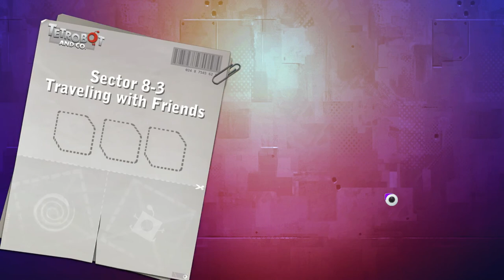Tetrobot and Co. - 15 - Spacebot Repaired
I thought of something funnier than one more leveling yourself. Two more leveling yourself.

This time I do actually finish the level despite saying repeatedly we're just taking a look, so do stay to the end if you don't want to miss any puzzles being solved.